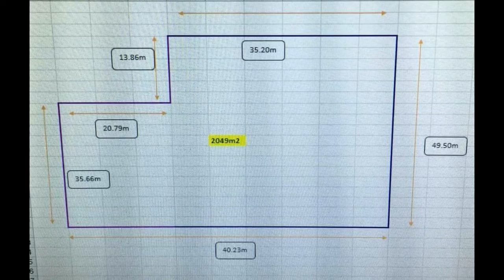ឃ្លាំងលក់ ទំហំ 2050ម៉ែតការ៉េ 1400$ 200ម៉ែត ផ្សារសំណង់១២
ឃ្លាំងលក់ ទំហំ 2050ម៉ែតការ៉េ 1400$ក្នុង1ការ៉េ ទីតាំងល្អអាចសង់ condo រឺ Apartment
ទីតាំង200ម៉ែត ផ្សារសំណង់១២